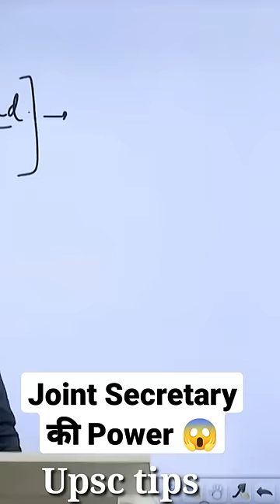joint secretary की power 😱Vikash divyakirti sir funny moment Vikash sir interesting UPSC